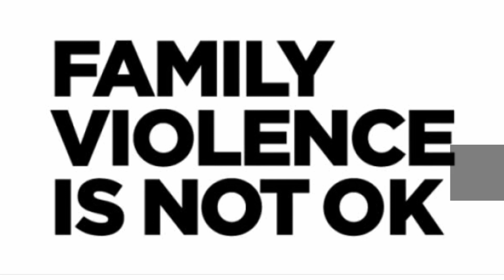Dead or Alive 6 (adult commentary)